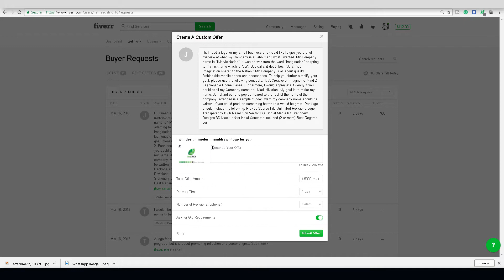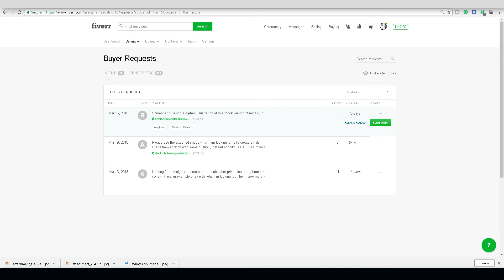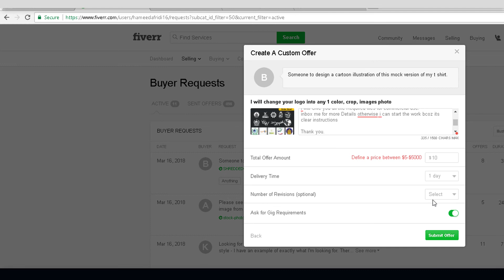How to Write Proposals That Get You The Job On Fiverr - 9 Q you need to ask before design a logo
In This video I show How to Send Killer Request to the buyer on Fiverr - 9 Question Need to ask your client before designing the logo.

Her is 9 Question you have to Ask before Designing the logo for your client.

Logo design Creative Brief:

1. Who are you?
What is your business or service name to incorporate in the logo?
Do you have a Slogan you want to use?

2. What is your Target Audience?
Digraphia that you are targeting

3. Who are your competitors?
Name some competitors and write their website!

4. Value to Convey:
What is the Value you want to convey with your logo?

5. Applications:
Where your logo will be applied (Only Web, Web, and Print, Stationery, Billboard?

6. Logo Style:
What is the logo style you desire? Illustrator, logotype, iconographic, Monogram.

7. Constraints:
Specific Color or Shapes, Initial, Uppercase, etc.

8. Restrictions:
Any fonts or color Restrictions?

9.Additional information:
Say what you want, any idea or Request that come to your mind regarding the projects

Hope you enjoyed this video! If there's anything you would like me to cover in a Youtube Video, then let me know by commenting down below!

If you would like me to design you a logo, poster or anything for your Youtube Channel or business, then I'm your man! I would love to work with you to make what you want a reality!

Please Watch This video Next.
Free CV Design

Free Business Card  + Tutorial

photoshop Filter + Passport filter

Embossed logo Mockup